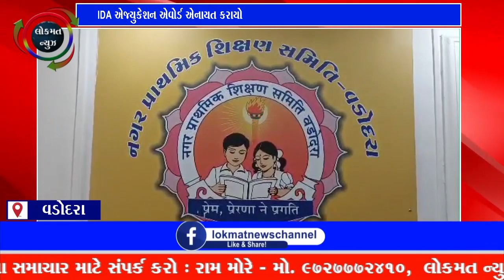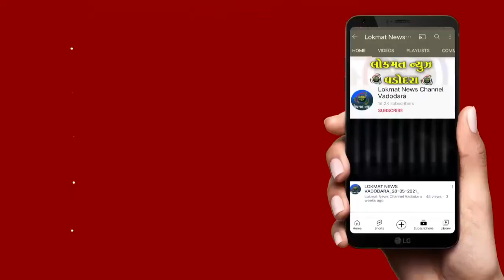NPSS વડોદરાને આંતરરાષ્ટ્રીય કક્ષાનો IDA એજ્યુકેશન એવોર્ડ એનાયત કરાયો